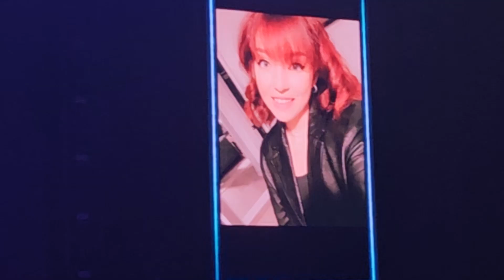Shania Twain brings on stage lucky girl who sings with her